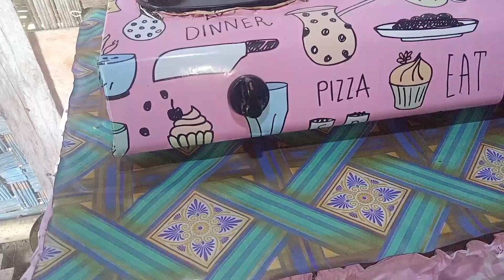AKTIVITAS IRT DESA HARI INI ‼️ AJAK ANAK BEROBAT, LANJUT MASAK MENU SEDERHANA